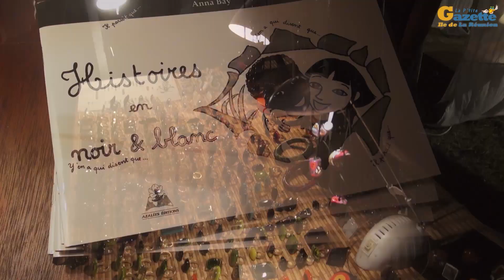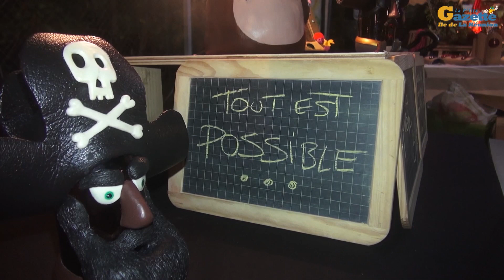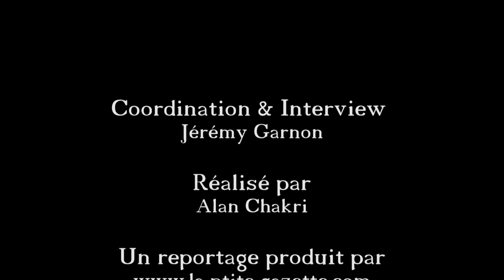1er Marché des Créateurs et Producteurs locaux à Saint Leu - Ile de La Réunion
Ce Samedi 23 mars 2013 c'est tenu le 1er Marché des Créateurs et Producteurs locaux de La Réunion sur le site de La Falaise à Saint Leu.

Coordination & Interview
Jérémy Garnon

Réalisé par
Alan Chakri